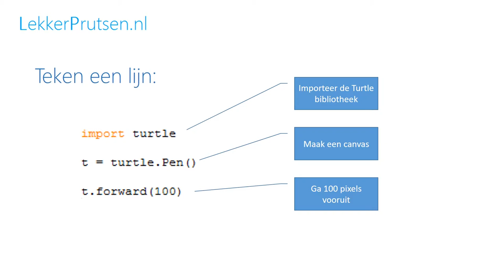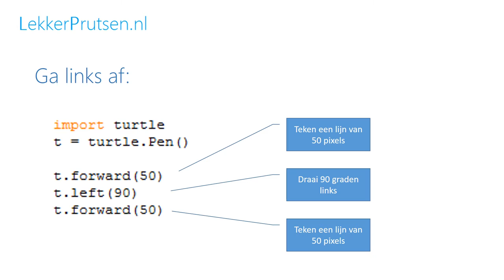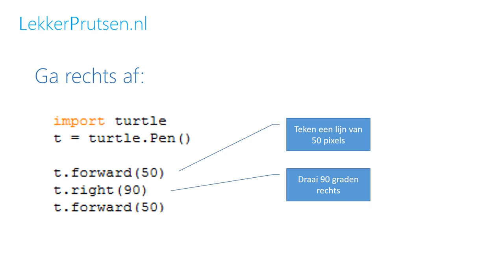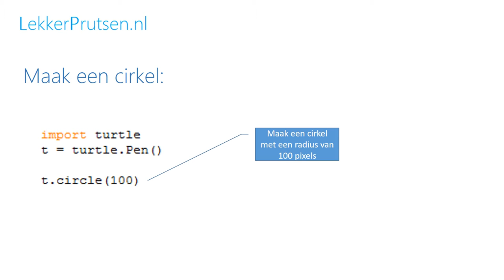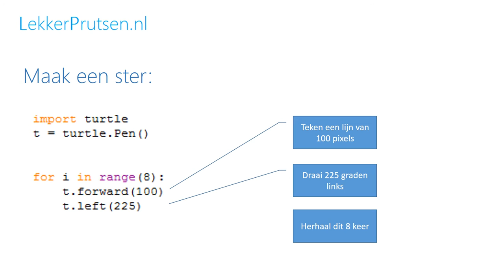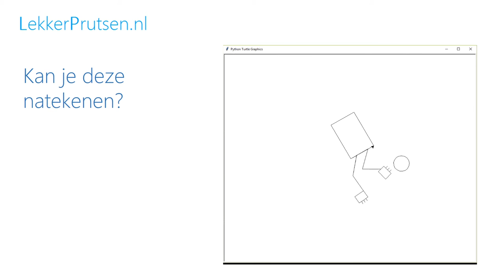Leer tekenen met Python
Leer met deze stap-voor-stap instructie tekenen met de programmeertaal Python. We maken daarbij gebruik van de Turtle Graphics bibliotheek.